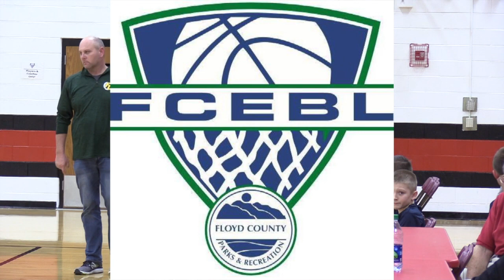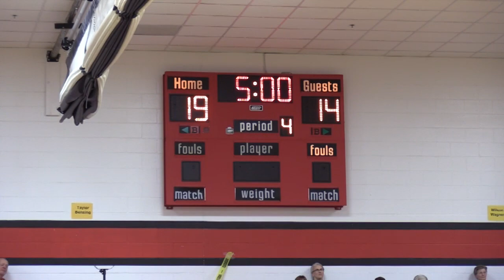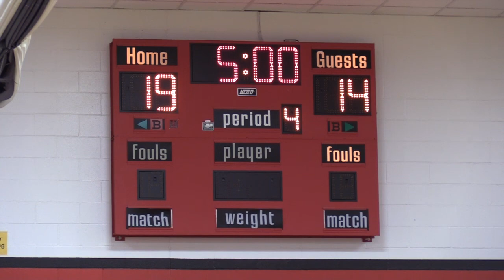Elementary boys basketball 2019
This video is about Elementary boys basketball 2019